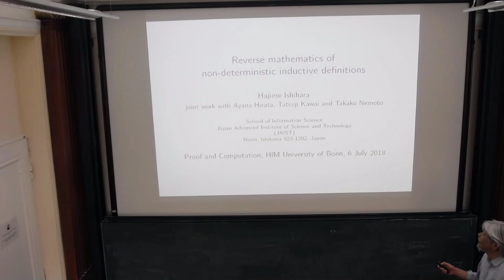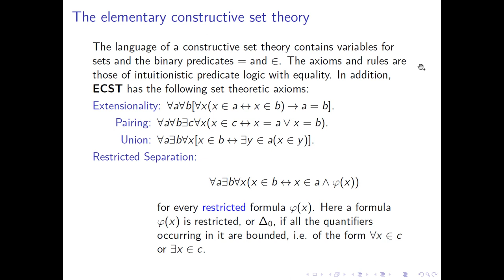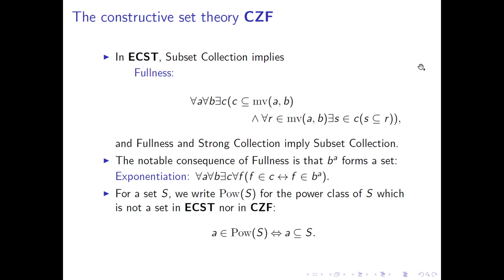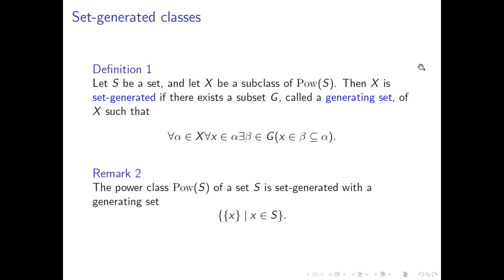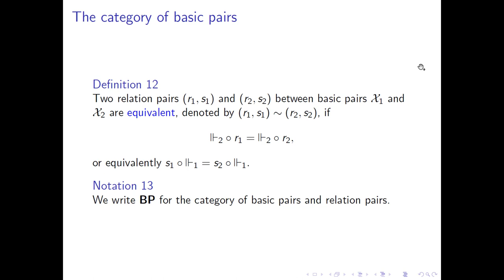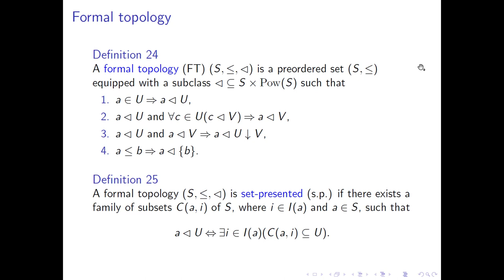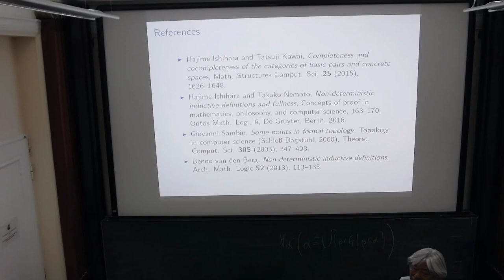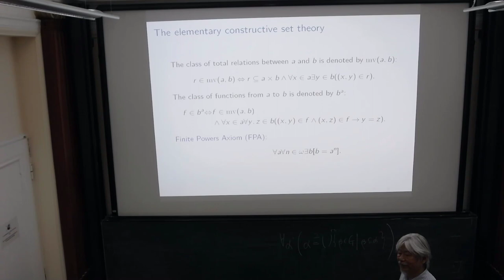Hajime Ishihara: Reverse mathematics of non deterministic inductive definitions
The lecture was held within the framework of the Hausdorff Trimester Program: Types, Sets and Constructions.

Abstract:
We present some reverse mathematics within a constructive set theory in terms of non-deterministic inductive definition (NID) principles. This is a joint work with Ayana Hirata, Tatsuji Kawai and Takako Nemoto.